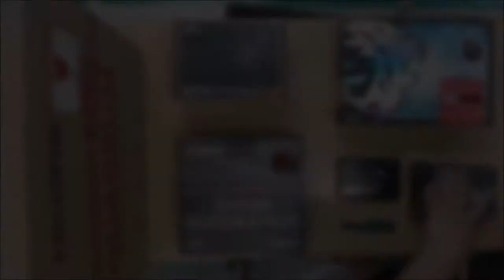AMD 라이젠 5 2600 / HIS 라데온 RX 570 IceQ X2 Turbo D5 8G / ABKO NCORE 쿼드럼 강화유리 스펙트럼 CORONA